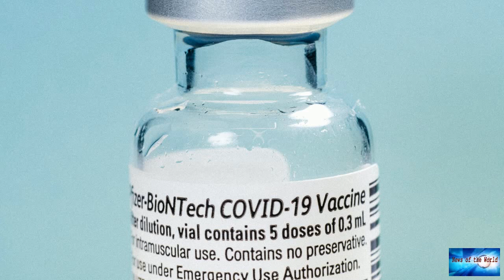Surgeon general expects more businesses will mandate COVID-19 vaccine after FDA approval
News of the world: Surgeon general expects more businesses will mandate COVID-19 vaccine after FDA approval. 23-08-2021

Surgeon general expects more businesses will mandate COVID-19 vaccine after FDA approvalInfectious disease expert Doctor Amesh Adalja argues that the necessity for the healthy general public to get booster shots is a bit 'muddled.'The Pfizer-BioNTech coronavirus vaccine is expected to receive FDA approval Monday, and Surgeon General Doctor Vivek Murthy is predicting this will lead to more private businesses requiring employees to get their shots."This is important for a couple of reasons" Murthy

my-trumpet-and-me. mi-pequeno-amor.